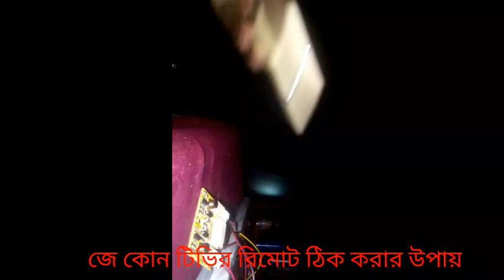যে কোন টিভির রিমোট কন্ট্রোল ঠিক করতে হয় জে উপায়ে | how to repair tv remot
about video
karo jodi video bujta problem hoy tahola amak comment korta paren thanks

Mahim Movie Explained, mme, daraz, online, shopping, bike, ride, today, view one, keyboard, unboxing, intro,

Tag-

daraz

mahimmovieexplained

online shopping

Shopping

unboxing

Movie Explained

যে কোন টিভির রিমোট কন্ট্রোল ঠিক করতে হয় জে উপায়ে